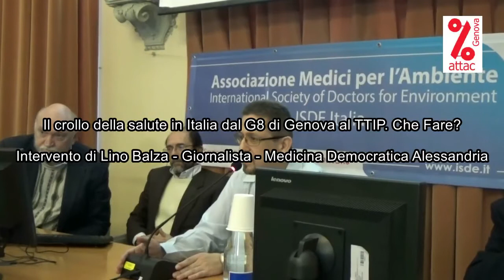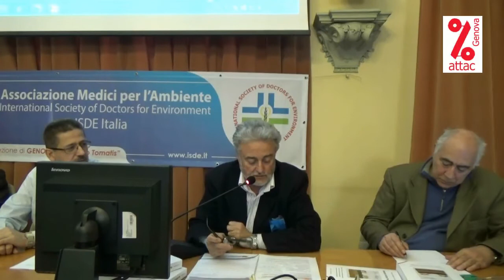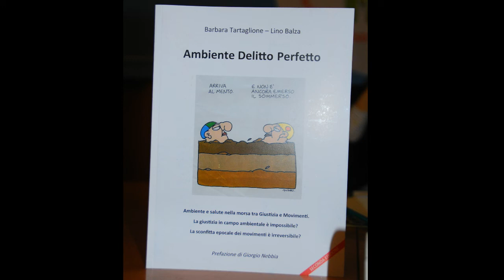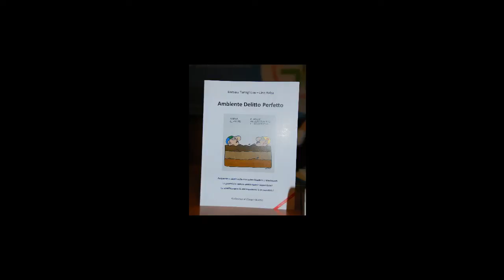Il crollo della salute in Italia. Intervento di Lino Balza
Pubblicato il 29 feb 2016
Il crollo della in Italia Dal G8 di Genova al TTIP. Che Fare?
GIOVEDÌ 25 FEBBRAIO, Aula Magna Facoltà di Scienze Umanistiche Università di Genova
Intervento di Lino Balza: Medicina Democratica sezione di Alessandria tra i promotori della denuncia dell’inquinamento della Solvay a Spinetta Marengo (AL) e coautore con Barbara Tartaglione del Libro “Ambiente. Delitto perfetto”.
I giganti finanziari aumentano i loro profitti, ma aumenta anche la povertà delle popolazioni. Anche in alcuni paesi dell’area “ricca”, come in Italia, da circa 10 anni si sta riducendo la ricchezza nelle fasce medio-deboli. Ma in Italia appare grave ed emblematica la riduzione della DURATA della VITA SANA. Le possibili cause ambientali, sociali, economiche ed etiche sono ben percepite dalle persone, ma la politica non se ne cura. I più elementari diritti sono negati e sacrificati in nome del profitto ad ogni costo. Non importa se ciò causerà la sofferenza e la morte di molte persone. Per invertire questa tendenza possiamo fare molto. Da adesso.Descrizione